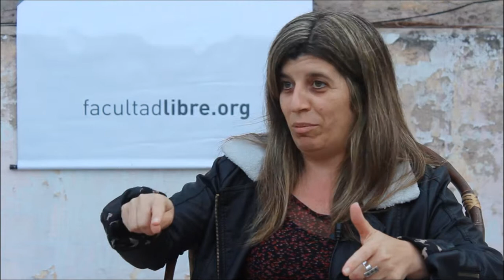Ensayo y literatura en América Latina | María Pía López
En la última década se profundizaron procesos de integración regional y el reconocimiento de Argentina como país latinoamericano. La crisis del 2001 reveló un país que lejos estaba de su presunta pertenencia al primer mundo. Y en lo que va del siglo XXI se desarrollaron o profundizaron instancias de cooperación económica y política, de las cuales el Mercosur y el Unasur son las más relevantes. Esa integración se realiza sin un correlativo conocimiento de la producción teórica, la tradición ensayística y las literaturas del resto de los países de la región. En particular de las obras escritas a lo largo del siglo XIX y XX.

El presente político constituye a nuestra región como laboratorio, en el cual las experiencias requieren ideas, imágenes y nombres. Proponemos revisitar la tradición ensayística latinoamericana junto a los debates teóricos contemporáneos como insumos para ese laboratorio. En especial desde la pregunta por algunos de los modos en que se pensó, se discutió y se intenta romper con la herencia colonial.